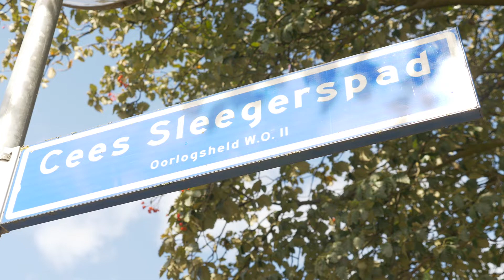In je eentje tegen vierhonderd Duitsers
Veldhoven - Brabant Remembers

Brabant Remembers vertelt de persoonlijke verhalen over WOII: groot of klein, over mobilisatie, verzet, collaboratie of bevrijding. Vijfenzeventig verhalen waarin een levensveranderende keuze centraal staat. Samen met gemeenten en partners worden deze verhalen vertaald naar een innovatief cultureel programma in 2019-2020.